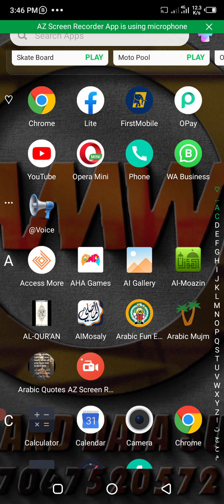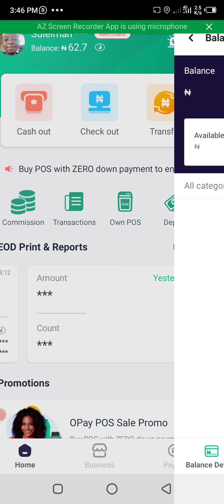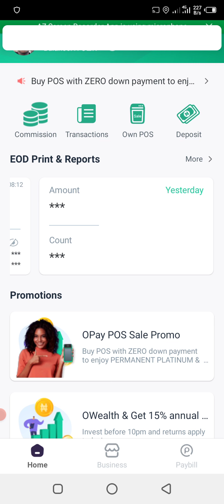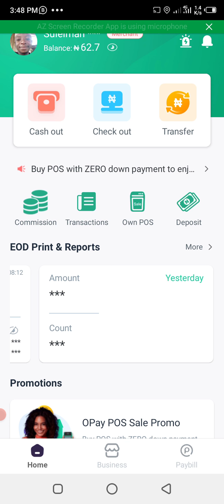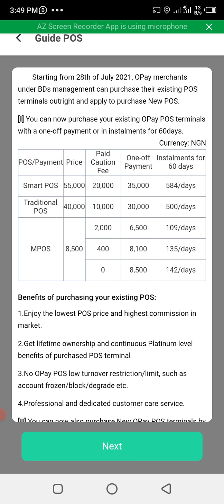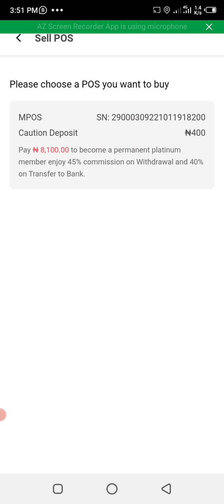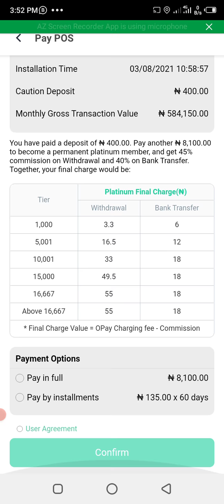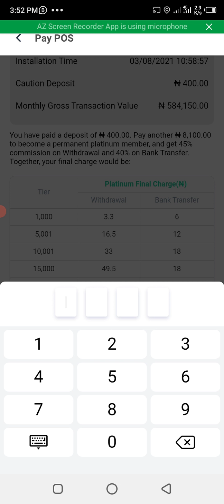How to get 40% commission on Opay (without huge target)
in this video, I'm going to show you how to get 40% commission on your opay POS for both withdrawal and deposit

I will advise you chose the daily plan, as the POS business is a cash flow business. And doing this will let you have more money to run your business and spread the payment over 60days

Learn how I make N300,000 every month as an aggregator (no startup capital required)

Palmpay POS (Get it fast and everything you need to know)
Bankly POS (Get It Fast And Everything You Need To Know)
Baxi POS (Get It Fast And Everything You Need To Know)
Paycentre POS (Get It Fast And Everything You Need To Know)
Flutterwave POS (Get It Fast And Everything You Need To Know)

opay,opay statement of account,how to get opay statement of account,opay pos statement,pos statement of account,how to download opay statement of account